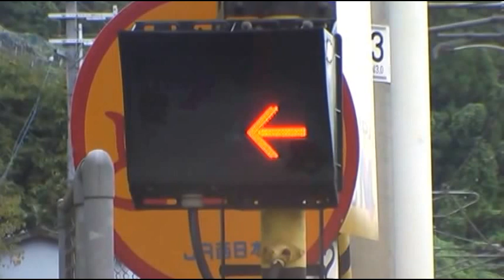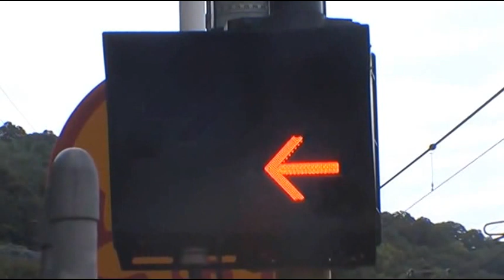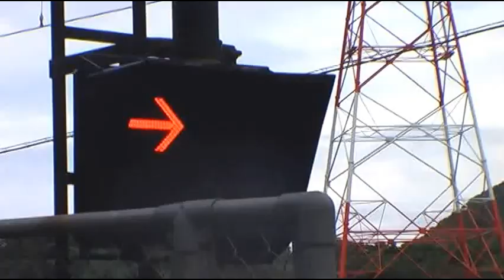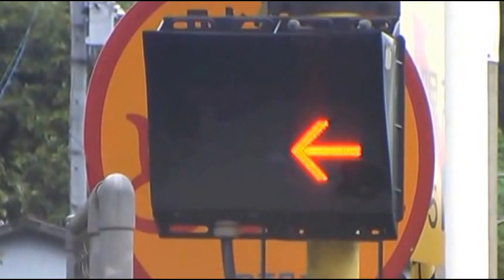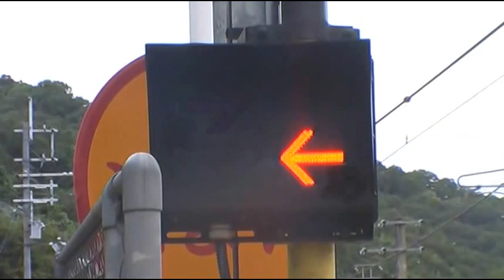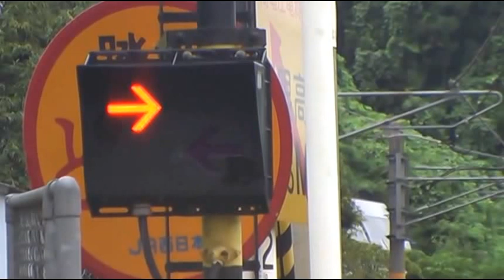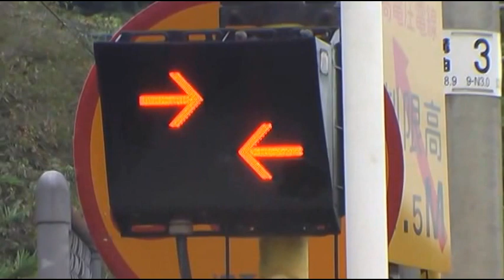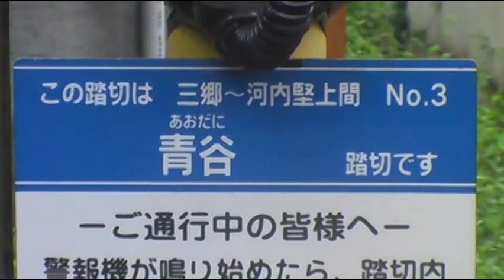踏切と電車 JRの103系が吠える普通電車の通過列車集 大和路線の青谷踏切から railroad crossing japan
JR西日本(西日本旅客鉄道)の201系と221系および103系が通過する走行シーン集。引退が迫る103系が特有の爆音を放って通過します。オレンジバーミリオンの201系(8:29)も通過。関西本線(大和路線)の河内堅上(かわちかたかみ)駅近くにある青谷踏切です。

The railroad crossing "Aodani" of West Japan Railway Kansai Main Line around Kawachi-katakami station at Nara in Japan.
The world of Japanese level crossing videos.